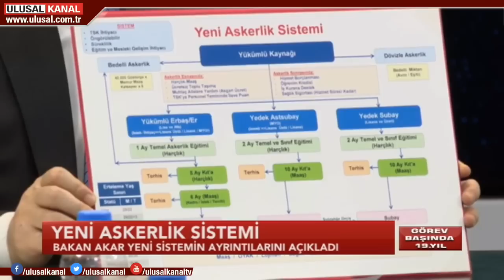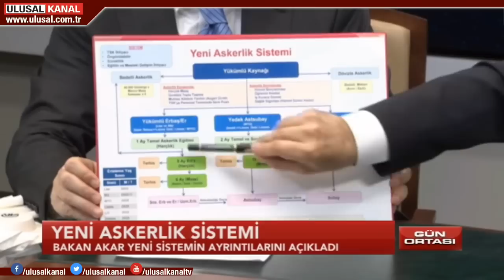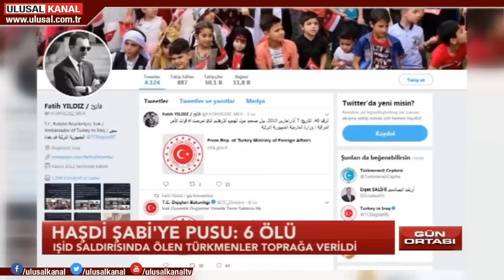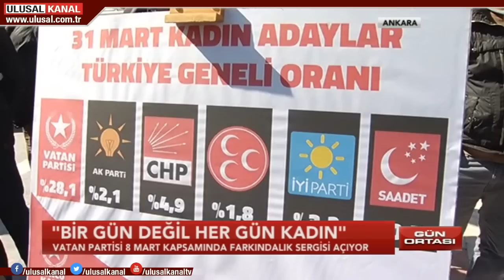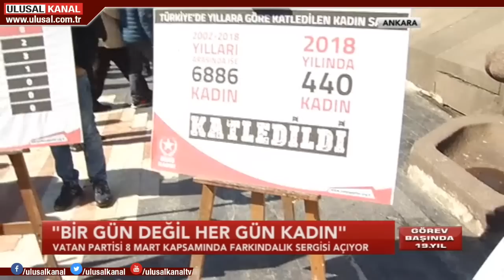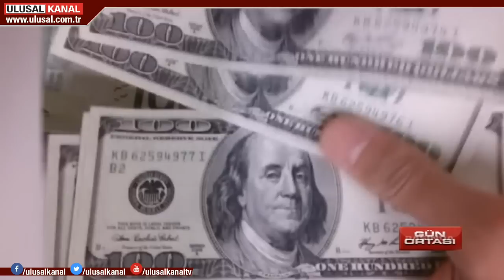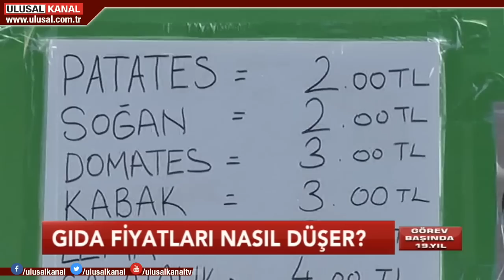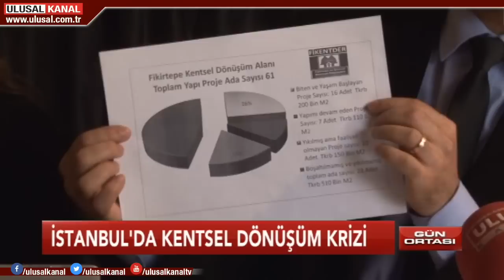Gün Ortası - 8 Mart 2019 - Umut Tezerer - Esin Ergenç - Ulusal Kanal